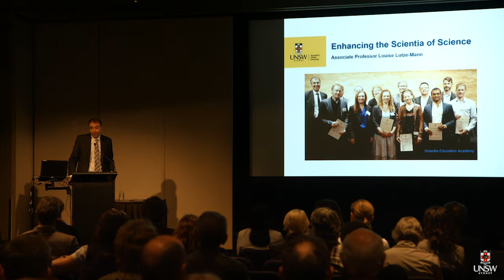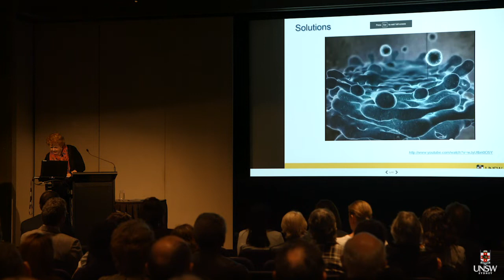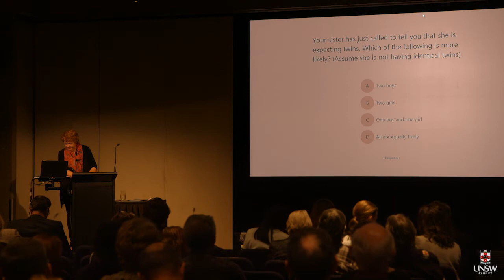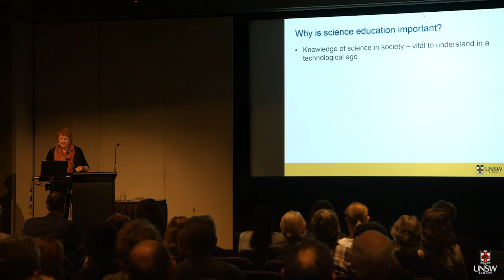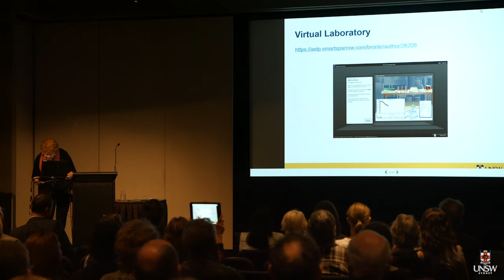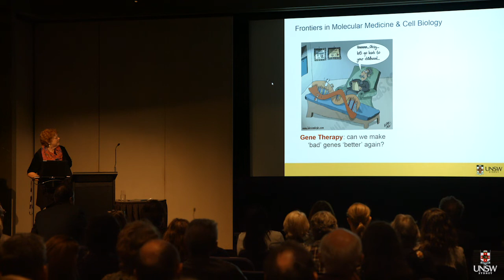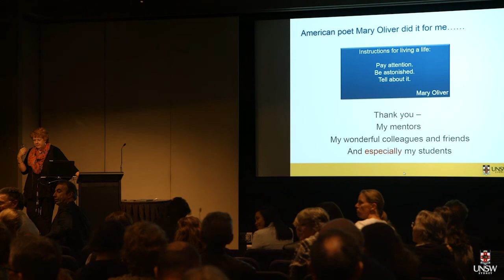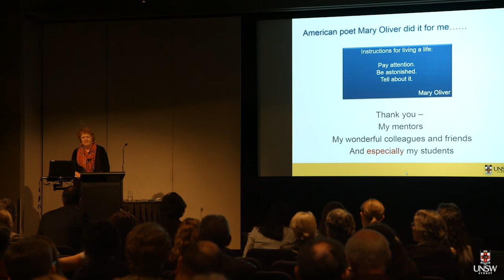Enhancing the Scientia of Science - A/Prof Louise Lutze-Mann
UNSW Scientia Education Academy Lecture Series

Technology is changing our world – how we live, learn and communicate. Next year, we will admit the first students to university who have never known a world without computers, who were only one year olds when Wikipedia began, four when Facebook was launched and seven when the first iPhone was released. How has this impacted the way they think and learn? How do we utilise this to enhance the acquisition of the scientia (knowledge) of science amongst our students and the general community in a world where it is increasingly important to be able to distinguish the false from the factual?

Read more about the UNSW Scientia Education Academy at unsw.to/SEA